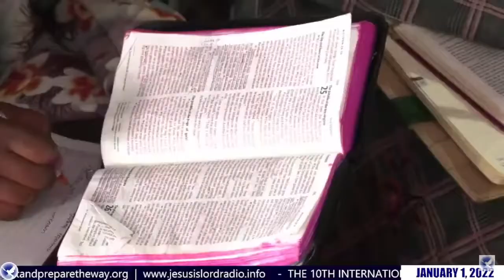10. KANSAINVÄLINEN PASTORIEN JA EVANKELIUMIN SAARNAAJIEN KONFERENSSI 1.-2.1.2022 (OSA 1)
Ota yhteyttä:
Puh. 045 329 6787